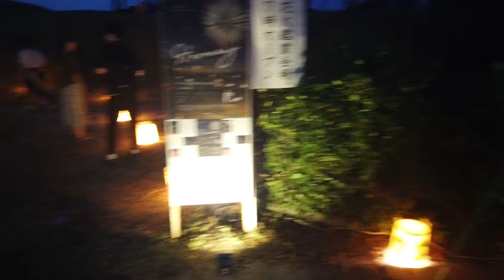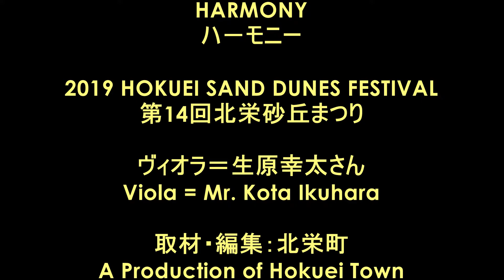HOKUEI SAND DUNES FESTIVAL "HARMONY" 2019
HOKUEI SAND DUNES FESTIVAL 2019
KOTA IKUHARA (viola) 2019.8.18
砂丘花火特別鑑賞会場の由良台場で開催された北栄町出身の生原幸太さんのヴィオラ演奏のようすです。
素敵な音色とエキゾチックな和紙あかりをご覧ください。
Watch this video to feel the HARMONY that took place at Yura-Daiba during our summer festival. Thank you for your participation.